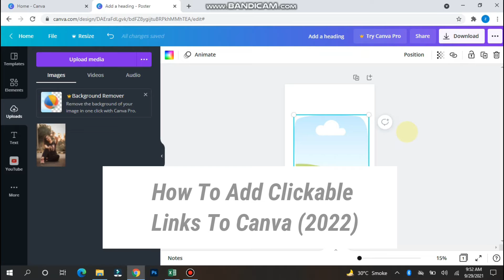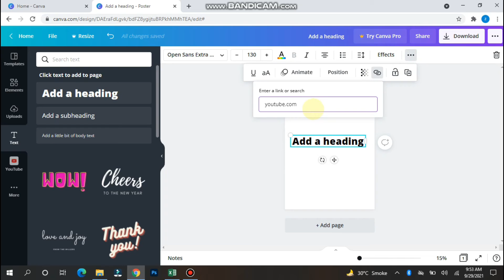How To Add Clickable Links To Canva (2022)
Learn How To Add Clickable Links To Canva

In this video, I will show you how to add clickable links to canva